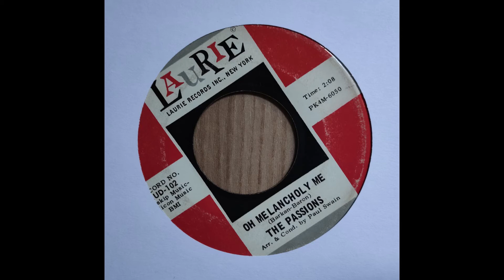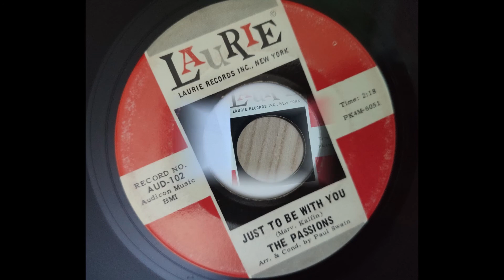The Passions - Oh Melancholy Me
Laurie Records (Audicon) AUD-102 Year unknown.